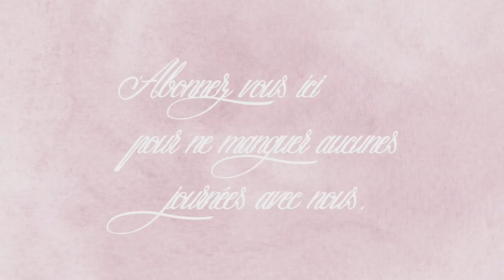Vlog famille du 11 avril : un gâteau choco-courgette, un dhal de lentilles corail, naans au fromage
Bonjour, bienvenue dans ce vlog famille pour une nouvelle journée avec nous : une bonne et une mauvaise aujourd’hui !!!
Comme d'habitude vous retrouvez dans ce vlog les recettes pour le menu du jour : un gâteau choco-courgette, un dhal de lentilles corail au lait de coco et des naans au fromage !!!
Pour les fiches recettes c’est ici :
gâteau choco-courgette :